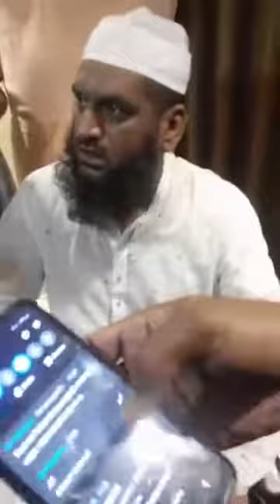মাওলানা মামুনুর রহমানের গ্রেফতারের লাইভ ভিডিও । মামুনুর রহমান এর স্বীকারোক্তি